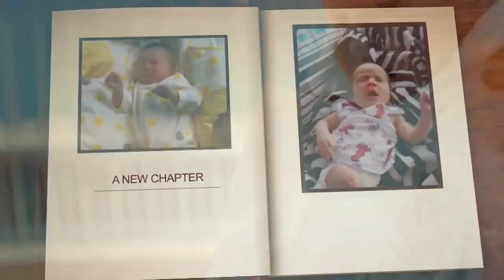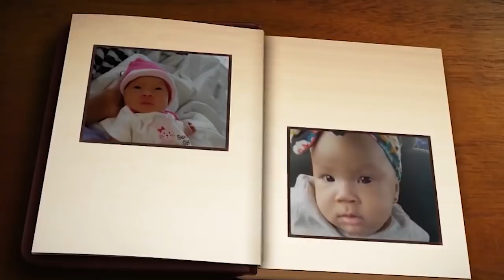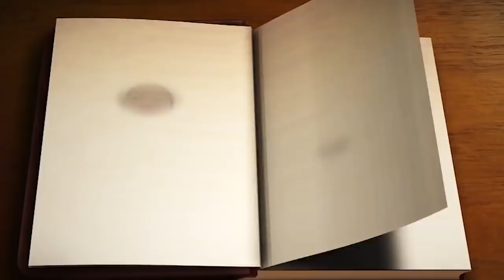Patrice Roberts - Diamond / Diamond In My Heart (Official Music Video) "2017 Soca" [HD]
As I celebrate my first Mother's Day with my princess I am taking the time out to enjoy every bit of this blessing. This is not only a Mother's Day song but a song that represents someone worth loving, whether your spouse, significant other, child/children or friend."

I must however celebrate and salute all mothers around the world. We have a remarkable job.

Written by Umi Marcano, Kernal Roberts, Patrice Roberts
Produced by Kernal Roberts
Mixed/Mastered - Andrew Denny

Shot by Daniel Aye
Chopped By LordEdit Share your feedback; Like/Dislike, Comment + Share!!